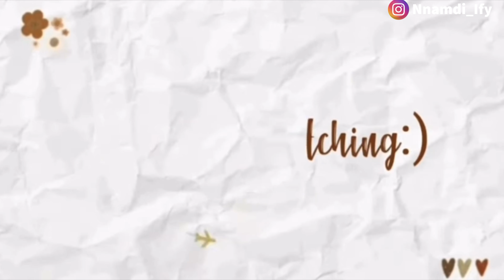DUBAI TO DIBBA ROAD TRIP | CELEBRATING CHRISTMAS | BIRTHDAY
Dibba Al-Fujairah (Arabic: دبا الفجيرة) is a city in the emirate of Fujairah, located on the northeast part of the United Arab Emirates. It is geographically part of the Dibba region. Dibba Al-Fujairah is considered to be the second largest city in the emirate of Fujairah after Fujairah City. With an area of 68 square kilometres,[1] Dibba Al-Fujairah had an estimated population of 41,017 (estimate) in July 2019.[2] Dibba Al-Fujairah is mostly populated by the Al Dhanhani, Al Yammahi, Al Abdouli, Al Sereidi, Al Antali, Al Hindassi, and Al Zeyoudi tribes.